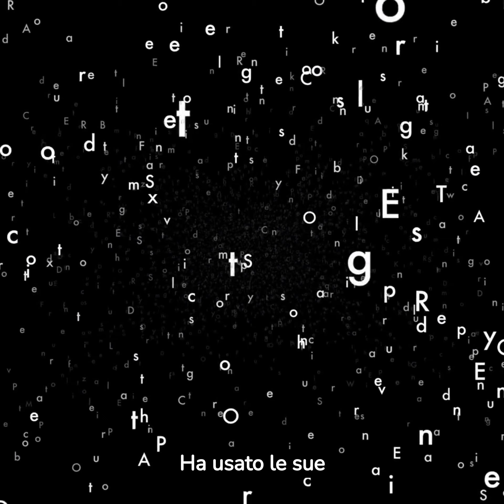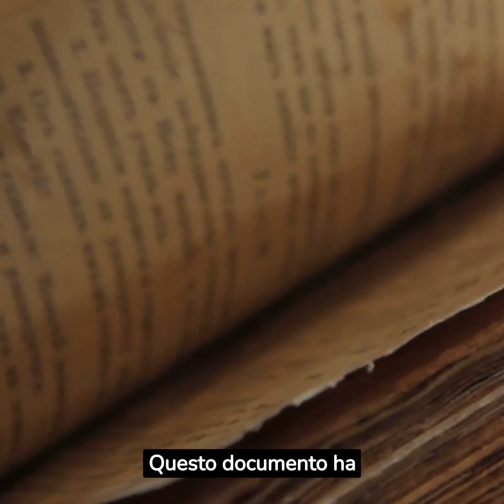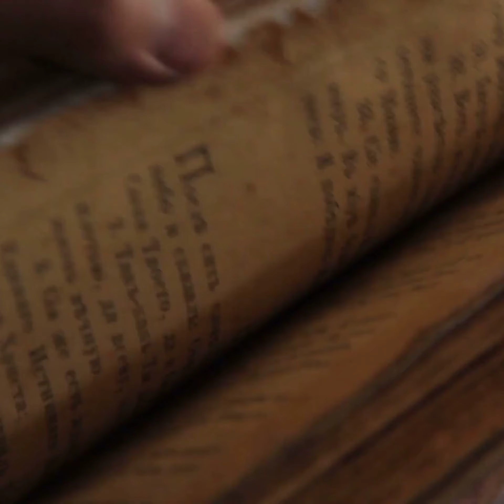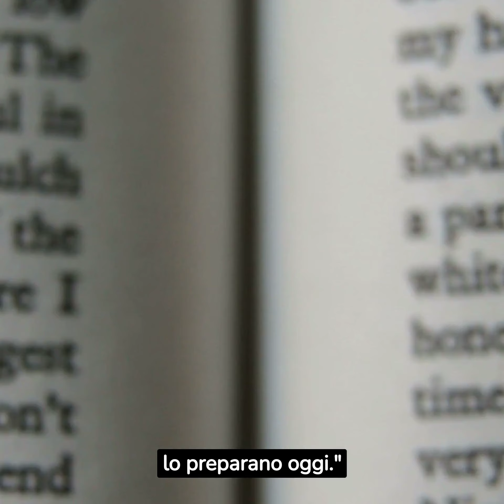IN PROFONDITA' CON......!!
Benvenuti nel canale "Ricchezza Illimitata"!

Se sei affamato di ispirazione e desideri scoprire segreti, citazioni e interviste dei personaggi più iconici della storia mondiale, sei nel posto giusto! Qui, ti immergerai in un viaggio coinvolgente e stimolante, alla scoperta di menti brillanti come Nicola Tesla, Albert Einstein, Abramo Lincoln, Confucio, Voltaire, Socrate e molti altri.

Il nostro canale ti offrirà una panoramica senza precedenti sulla loro filosofia di vita, i loro pensieri rivoluzionari e le strategie che hanno segnato la storia. Sarai avvolto dalle loro parole sagge e dalle prospettive rivoluzionarie, che hanno plasmato il corso dell'umanità.

Ogni episodio sarà un tuffo nella mente di questi grandi uomini, arricchito da straordinarie citazioni, testimonianze autentiche e rari frammenti di interviste. Il nostro obiettivo è donarti ispirazione, emozioni e preziosi spunti per migliorare la tua vita.

Preparati a lasciarti coinvolgere da una narrazione avvincente e ad arricchire la tua mente con le perle di saggezza di coloro che hanno fatto la storia. Ogni momento trascorso qui ti spingerà a sognare in grande, a superare i tuoi limiti e a perseguire la tua personale ricchezza illimitata.

Non perdere l'opportunità di essere parte di questa esperienza unica. Ti aspettiamo per condividere emozioni, crescere insieme e scoprire il vero potenziale della tua vita.

Martin Lutero (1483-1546) è stato un influente teologo, riformatore religioso e figura chiave nella storia del cristianesimo, noto soprattutto per la sua leadership nella Riforma Protestante del XVI secolo. Ecco una panoramica della sua vita e del suo contributo:

1. **Nascita e formazione:** Martin Lutero è nato il 10 novembre 1483 a Eisleben, in Germania. Ha studiato legge all'Università di Erfurt, ma ha poi intrapreso una carriera ecclesiastica, diventando un monaco agostiniano.

2. **Le 95 tesi:** Nel 1517, Lutero ha scritto le celebri "95 tesi" e le ha affisse sulla porta della chiesa di Wittenberg, in cui criticava le pratiche di vendita delle indulgenze da parte della Chiesa Cattolica. Questo atto è considerato l'evento scatenante della Riforma Protestante.

3. **La Riforma Protestante:** Le idee di Lutero hanno ispirato una crescente opposizione alle dottrine e alle pratiche della Chiesa Cattolica. Ha difeso il principio della "sola fede" (sola fide), sostenendo che la salvezza è ottenuta solo attraverso la fede in Gesù Cristo e non tramite opere o indulgenze. Questi insegnamenti hanno portato alla creazione delle chiese protestanti.

4. **Traduzione della Bibbia:** Lutero ha lavorato alla traduzione della Bibbia in tedesco, rendendola più accessibile ai fedeli comuni e contribuendo così alla standardizzazione della lingua tedesca.

5. **Opposizione alla Chiesa Cattolica:** A causa delle sue idee ereticali, Lutero è stato escomunicato dalla Chiesa Cattolica nel 1521 dal papa Leone X.

6. **Rilevanza storica:** Lutero ha avuto un profondo impatto sulla storia religiosa e politica dell'Europa. Le sue idee hanno contribuito alla nascita del protestantesimo e alla frammentazione religiosa dell'Europa occidentale.

7. **Morte:** Martin Lutero è morto il 18 febbraio 1546 a Eisleben.

Le opere di Lutero, tra cui le sue traduzioni della Bibbia e le sue scritture teologiche, hanno avuto una duratura influenza sulla teologia cristiana e sulla formazione delle denominazioni protestanti, come luteranesimo, calvinismo e anglicanesimo. La sua eredità continua a influenzare il cristianesimo e la religione nel mondo occidentale.

link in descrizione per libri interessanti su artisti famosi e su libri motivazionali consigliati